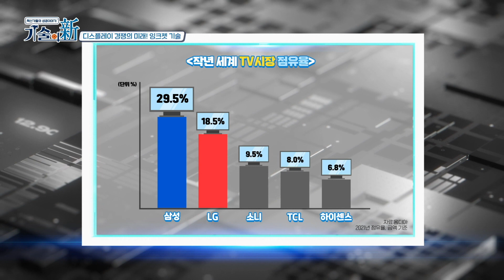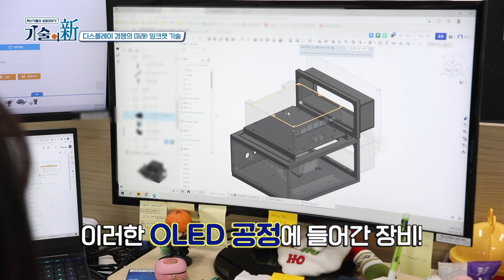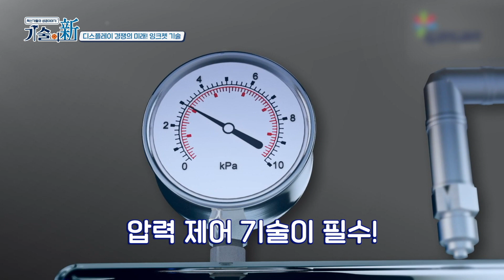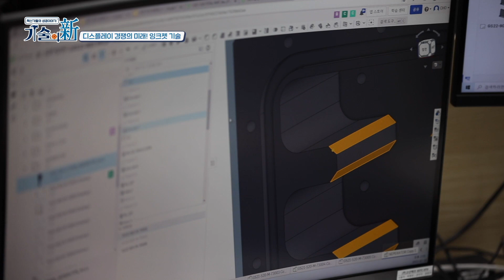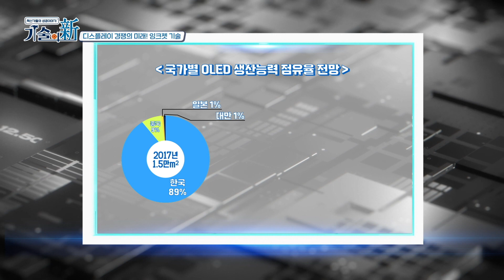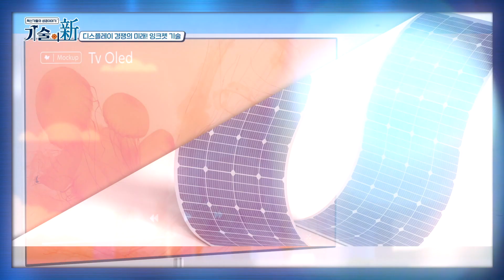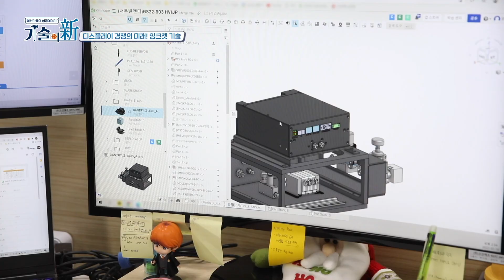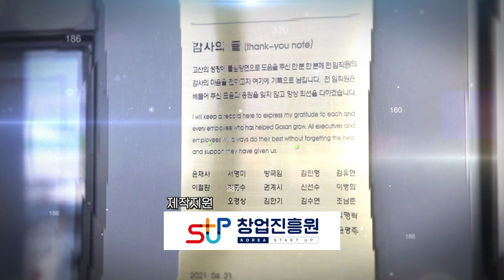[기술의 신] 디스플레이 경쟁의 미래! 주식회사 고산테크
향후 인류 역사를 바꿀 중요한 열쇠가 될 4차 산업 혁명의 기술!
소재, 부품, 장비의 경쟁력 강화는 궁극적으로 우리 제조업이 새롭게 혁신하여 도약할 수 있는 기회임이 분명하다
변화의 중심에서 4차 산업 및 경제 활성화에 기여하고 있는 대한민국 기업!
대외의존형 산업구조를 탈피하고 100대 핵심 전략품목의 경쟁력 강화를 통해 ‘제조업 르네상스’를 실현해 나가는 우수기업의 성공기를 살펴본다

기술의 신 1회
디스플레이 경쟁의 미래! 독보적 잉크젯 기술을 보유한 고산테크